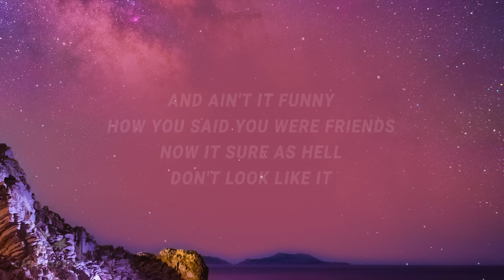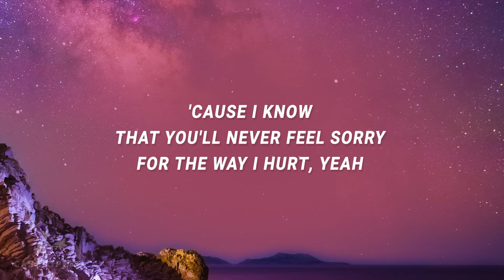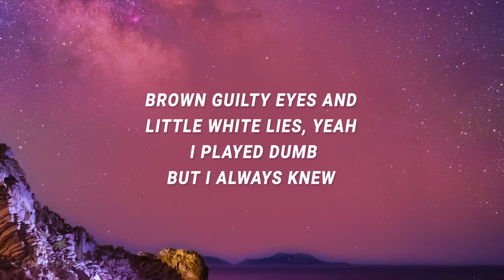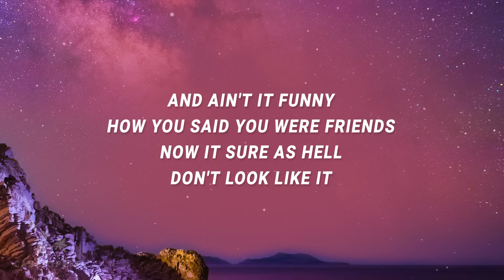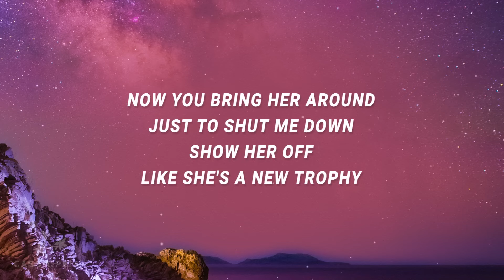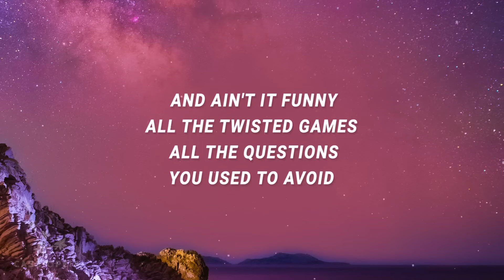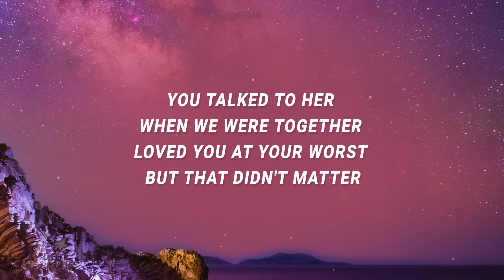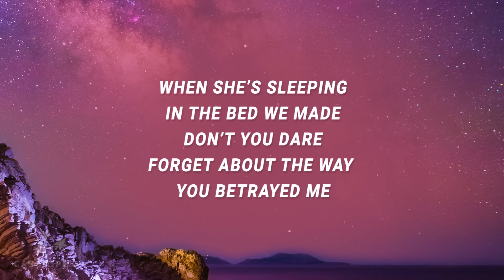[ 1 HOUR ] Olivia Rodrigo - Traitor (Lyrics)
🎤 Lyrics: Olivia Rodrigo - traitor

[Intro]
Ooh-ooh-ooh
Ah-ah-ah-ah-ah

[Pre-Chorus]
Related Songs
​drivers license
Olivia Rodrigo
​brutal
Olivia Rodrigo
​drivers license
Olivia Rodrigo
[Chorus]

[Bridge]
(Ah-ah-ah)

[Chorus]
(Ah-ah-ah)
Yeah, you're still a traitor
[Outro]
Ooh-ooh-ooh